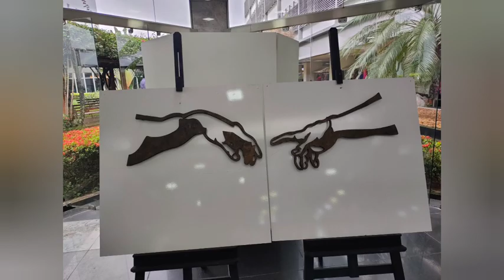Exposição de Quadros Mistura aí! Artista Plástico Marcelo Gato ALBA